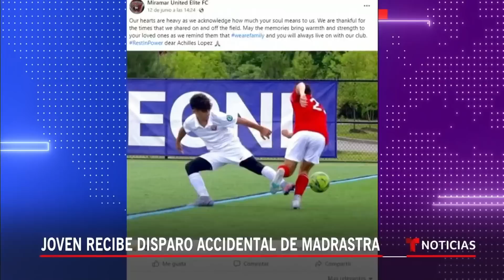Joven se une a una lista de casi 600 muertes en 2022 | Noticias Telemundo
Video oficial de Noticias Telemundo. Según la policía, la madrastra apuntaba en broma con un arma en una fiesta cuando se produjo el disparo. La víctima fue identificada como Aquiles López, de 15 años. En lo que va de año cientos de adolescentes han muerto en incidentes con armas de fuego.